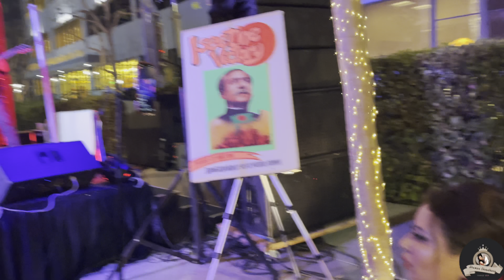আমেরিকায় স্বাধীনতা দিবসের ওপেন কনসার্টে ফাহমিদা নবীর সঙ্গীত পরিবেশন । Fahmida Nabi Songs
আমেরিকায় স্বাধীনতা দিবসের ওপেন কনসার্টে ফাহমিদা নবী অসম্ভব কিছু সুন্দর গান পরিবেশন করেছেন। আজকে আপনাদের সাথে সেই গান গুলো শেয়ার করছি।